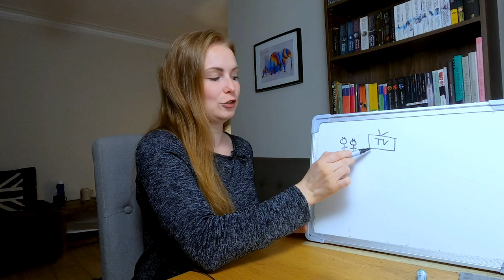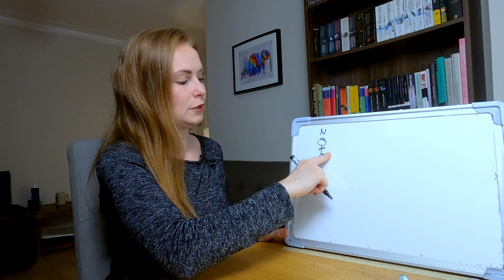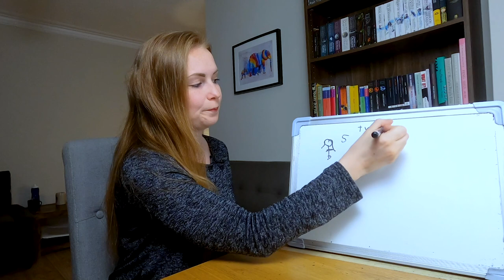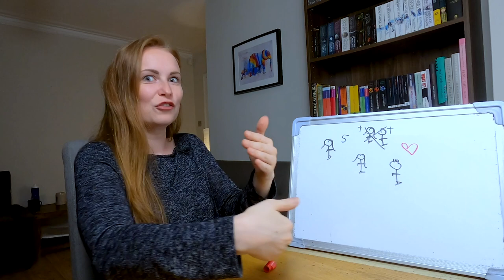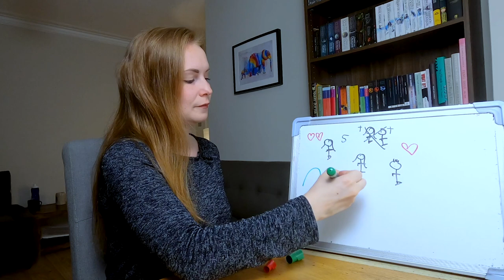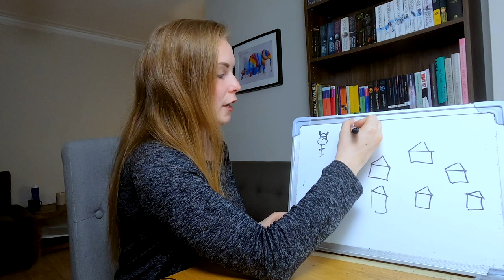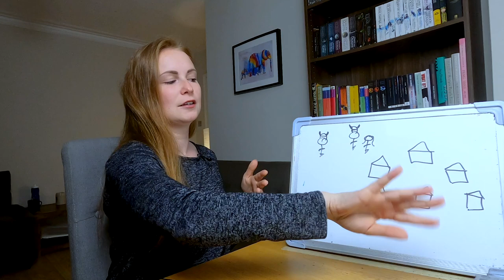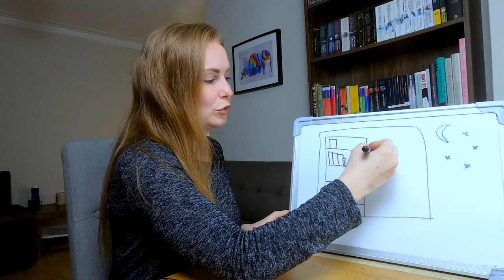German Cartoons I Used To Watch│Beginner German